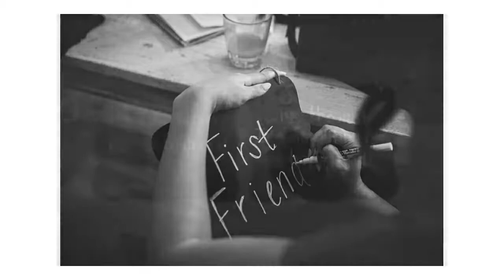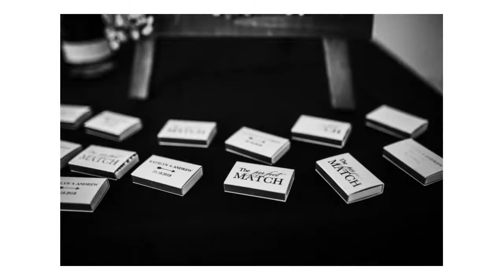St. Pete Woman's Club Wedding